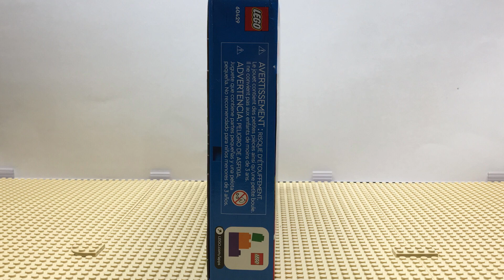LEGO City SPACE - Spaceship and Asteroid Discovery set (60429) - 2024 EARLY Set BUILD!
LEGO City SPACE - Spaceship and Asteroid Discovery set - 60429!

Found early in store, this set is new for 2024.